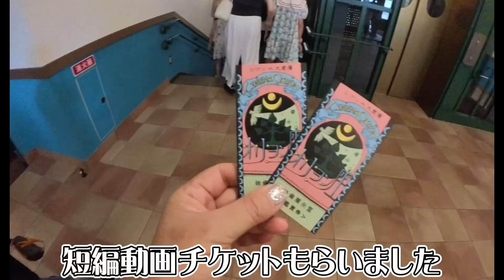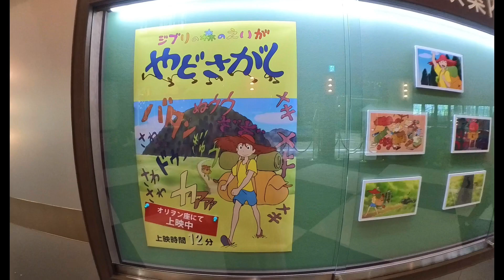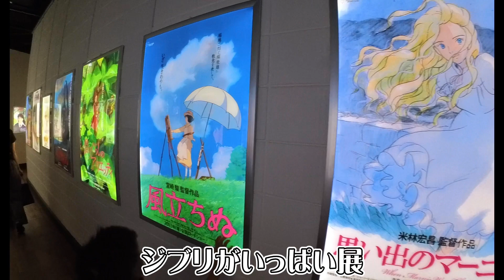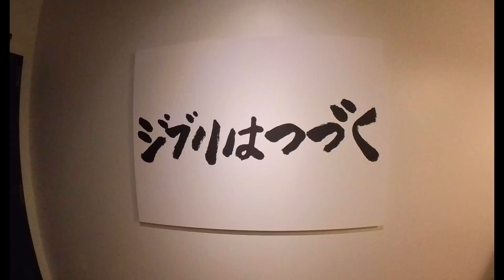夏でも涼しいジブリの大倉庫！子供限定の遊び場が楽し過ぎる🤩ご飯もおいしい❤️